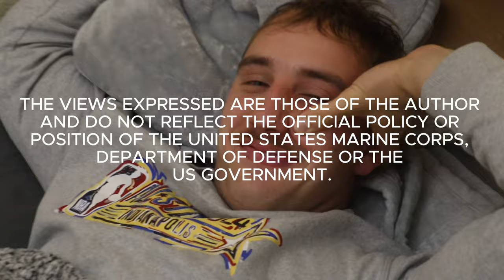The most depressing day of my military career...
Nothing is harder than saying goodbye to your brothers... don't be too sad though because we linked up with another, Jay is back!

Add me on Snapchat for an inside look into our lives- itelford92

The views and opinions presented herein are those of the author and do not necessarily represent the views of DoD or its Components. Appearance of, or reference to, any commercial products or services does not constitute DoD endorsement of those products or services. The appearance of external hyperlinks does not constitute DoD endorsement of the linked websites, or the information, products or services therein.

0:00 INTRO
0:32 LEAVING THE BOYS
4:00 RE-LINKING WITH JAY
4:45 BARRACKS LIFE IN VIRGINIA
7:47 GYM TIME
10:20 DINNER DATE WITH THE BRO
11:12 FIELD TIME/ DEPLOYMENT STORIES
12:49 ROOM TOUR
14:26 OUTRO